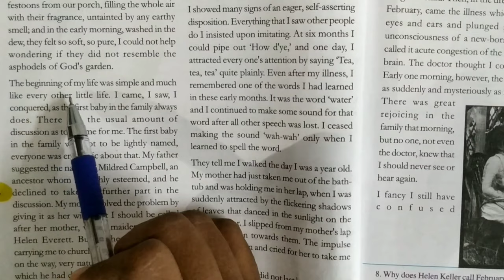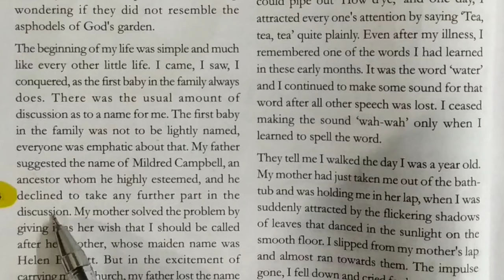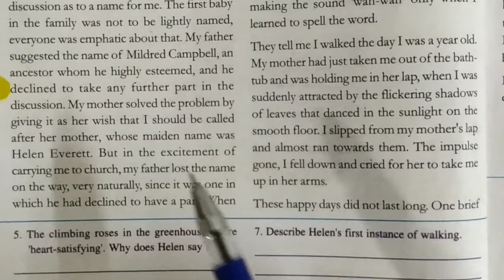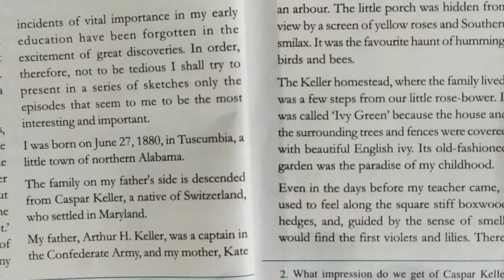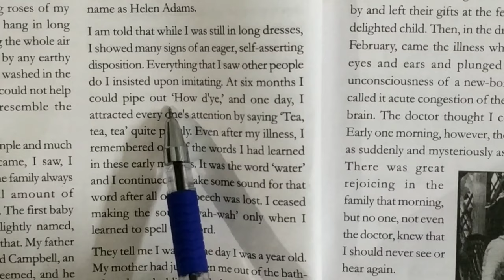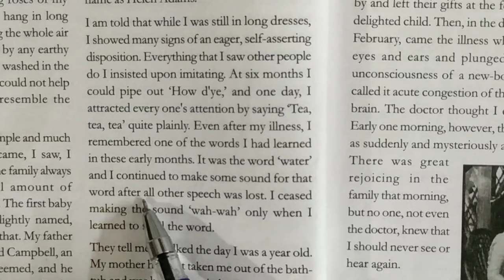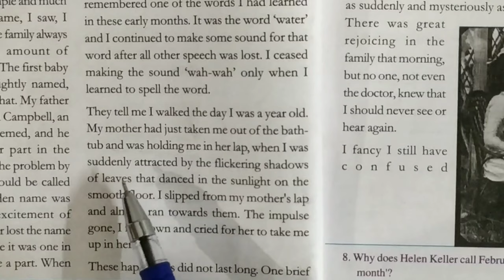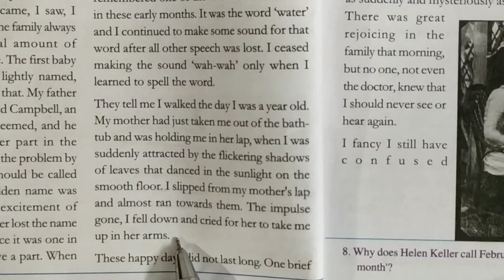Kerala Higher secondary equivalency |Paths of glory|Unit1-Part6|English-Malayalam|Story of my life